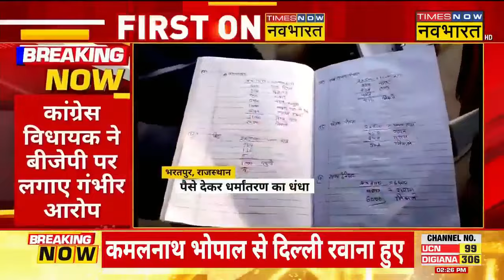Rajasthan News | Bharatpur धर्मांतरण पर Congress का BJP पर हमला- 'Election को ध्यान में रखकर BJP..'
Rajasthan Religion Conversion News | राजस्थान के भरतपुर में धर्मांतरण का मामला सामने आया है। जिसके राजनीतिक गलियारे गर्म है। बता दें कि धर्मांतरण को लेकर Congress ने BJP पर गंभीर आरोप लगाया है। उन्होंने कहा कि Election को ध्यान में रखकर BJP बनाती है रणनीति'